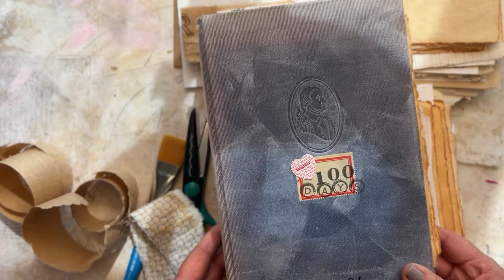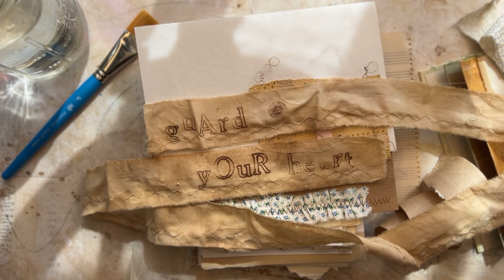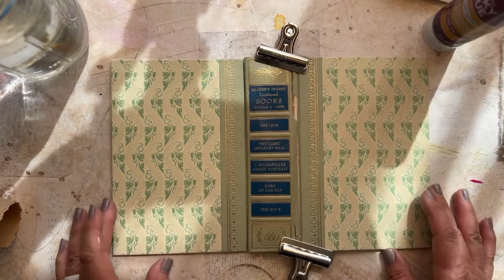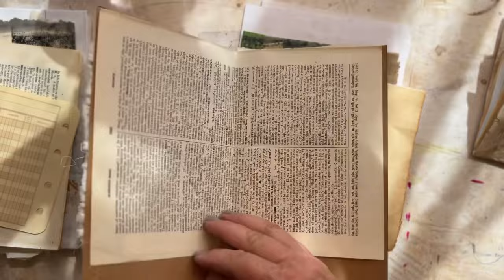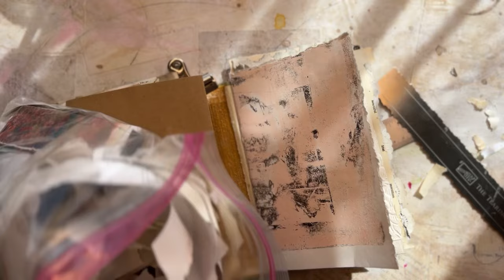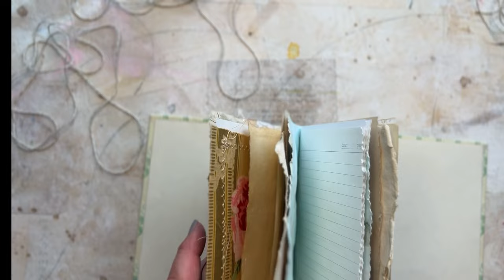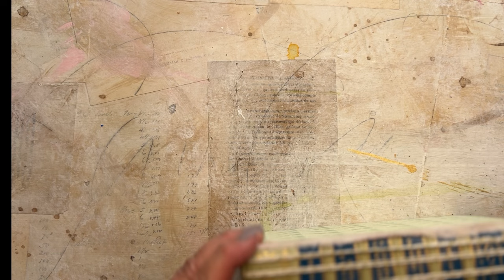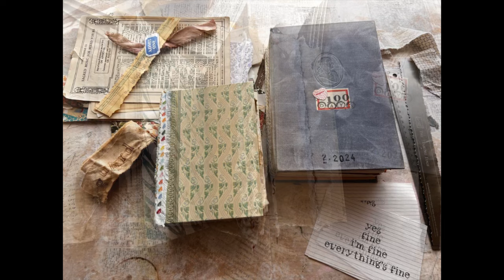FREE Tutorial DIY Handmade Art Altered Book Journal perfectly Imperfect Like a visit with friends!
Tutorial DIY Handmade Art Altered Book Journal! Bring your ☕️ or 🍷 and let’s create!

Short on time? Put me on 1.25 speed with that little wheel on the bottom right of screen. Or faster … 🤣 up to you. And how many times do I say “FUN”? 😅

Would you like a KIT to make one of these? I create Kits and sell in my Etst Shoppe!

👀… be watching for a LIVE INSTAGRAM SALE SOON of Book Covers (even fabric!) & Filler kits; Neutrals, Abstract Art Pages, Ephemera Goodies!! Soon! 👀

ALL of my links:

I recommend watching whole process before beginning. I truly appreciate you. 💕

Link to handmade papers (I buy large and tear them. Buy small if you want all edges same, there are several sizes & colors.)

Deal of the day: Watercolor Paper - 9.5 X 12 inches - Mixed Media Watercolor Paper - 150 GSM Thick Deckle Edge Virgin Cotton Handmade Paper - Vintage Toned

Want a gelplate tutorial?? Let me know!

Tiny book tutorial? Weaving saved papers? 💕